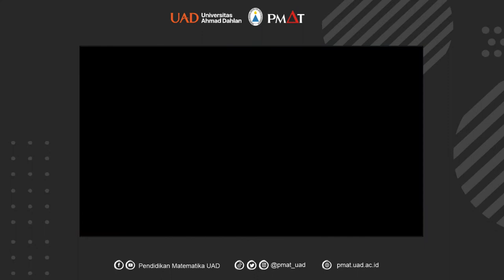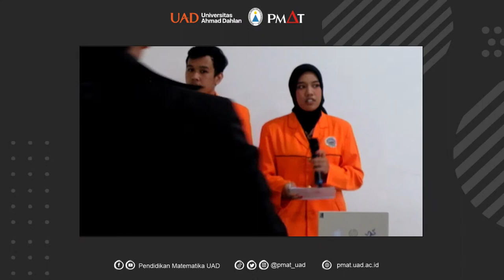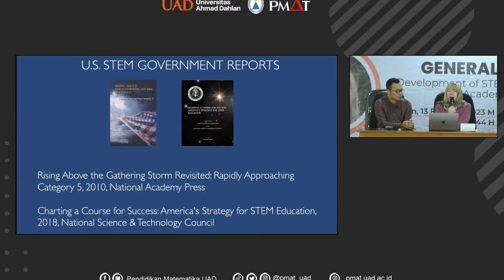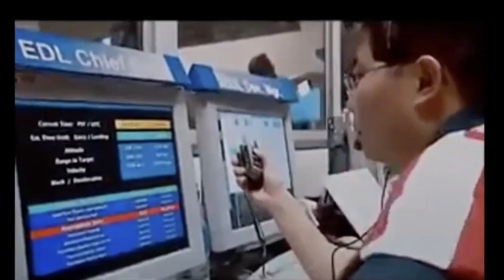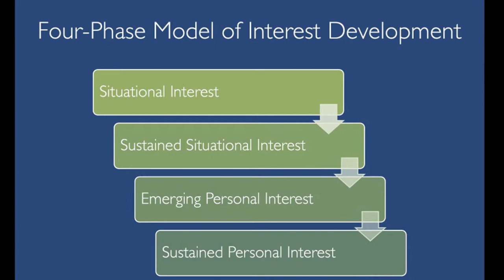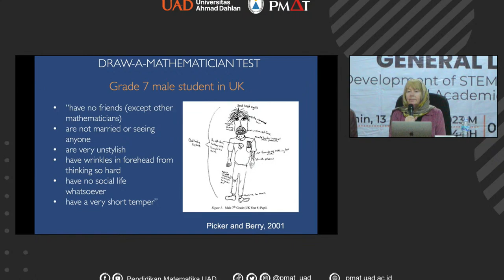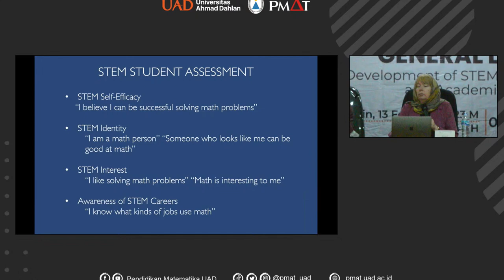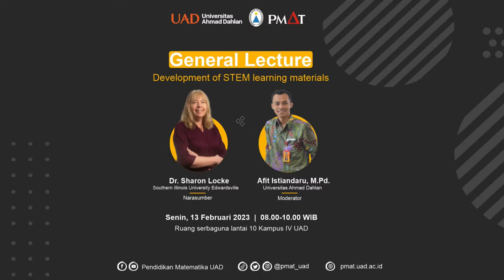General Lecture : Development of STEM Learning Materials and Academic Writing